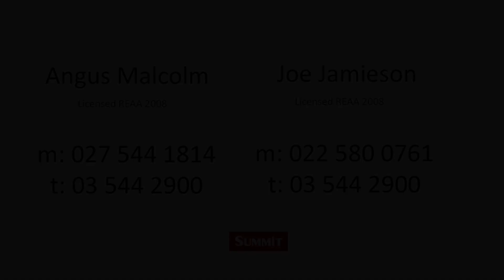6931 State Highway 6, Rai Valley